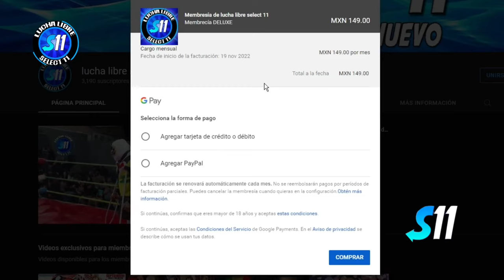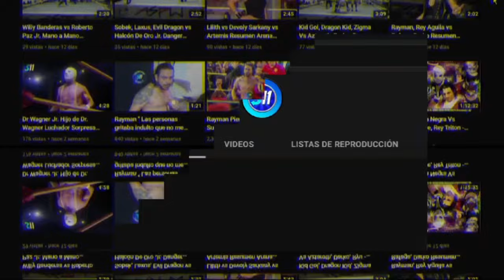Yemaya vs Lady Danger vs Torita vs Lilith vs Baby F. vs Loca T. vs La Catrina ( Lucha Completa )